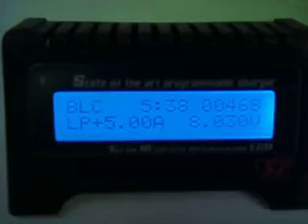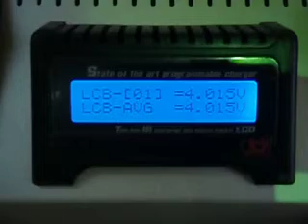Charging my NEW Kershaw Designs LiPos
This is my new Swallow EQ LiPo charger and my new Kershaw 5000mah 25C 2s LiPos.
they charged really well and the charger is great, it showed heaps of info like volts per cell to the nearest 1000 of a volt :O
i stuck the batts in my e-maxx (2 x's 2s series) and it has HEAPS of power. more vids coming ;-)